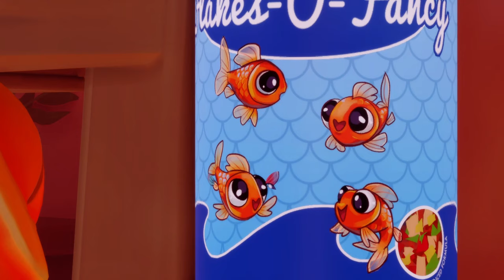I Am Fish Gameplay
I Am Fish é uma aventura baseada em física e estrelada por quatro peixes intrépidos, separados à força de seu lar em um aquário de pet shop. Sua missão é ajudar os peixinhos a nadar, voar e rolar em busca da liberdade e do reencontro entre amigos.